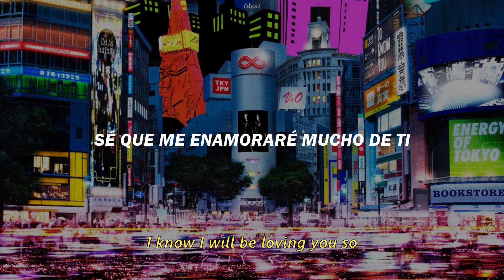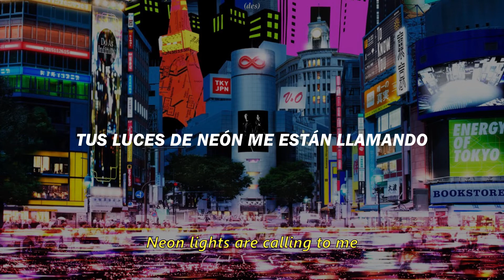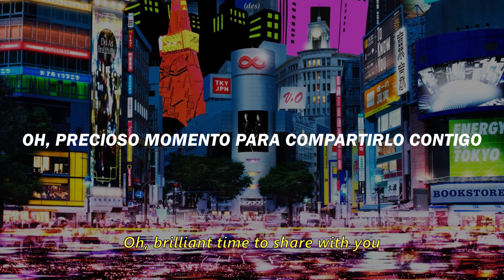Do As Infinity - To Know You (Lyrics & Sub Esp)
~ Sobre la canción:
Nombre: To know you
Artista: Do As Infinity
Álbum: ALIVE
Género: J-Pop
Tipo y No. Track: 5, B-Side
Tipo y No. Álbum: 12, LP
Publicación: 28/Feb/2018

~ Sobre el artista:
Do As Infinity es un dueto de J-pop y J-Rock formado por Avex Trax. Se compone por Tomiko Van (Voz) y Ryo Owatari (Guitarras). Debutó en 1999 como un trío y se retiró en 2005, para volver en 2008 como el dueto que es hoy. Ha alcanzado un gran impacto en Japón.

~ Créditos:
Trans JPN–ENG: Joseph @ Otenkiame Translations
Trad ENG–ESP: (Des)Armando Fronteras

¿Tienes alguna sugerencia? Contáctame en Twitter: @Nirai77_